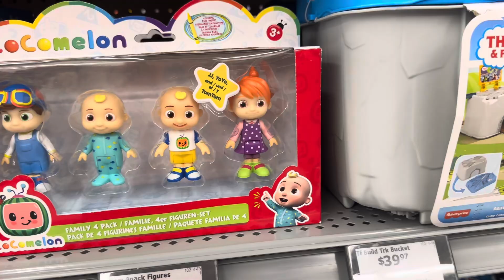COCOMELON TOYS AT WALMART